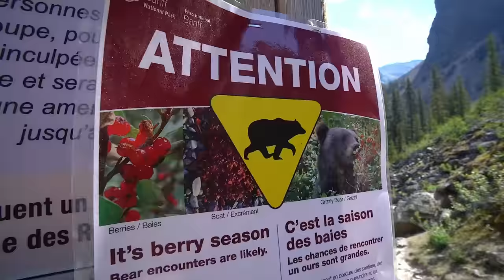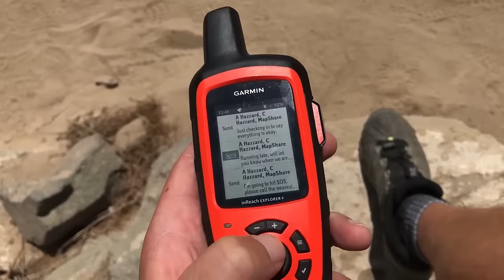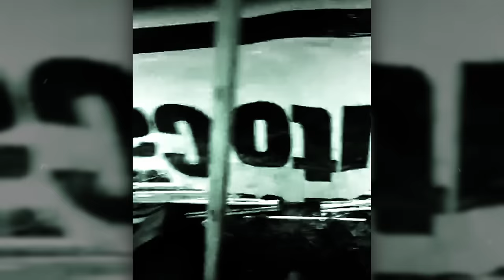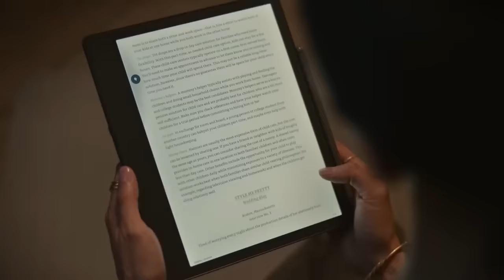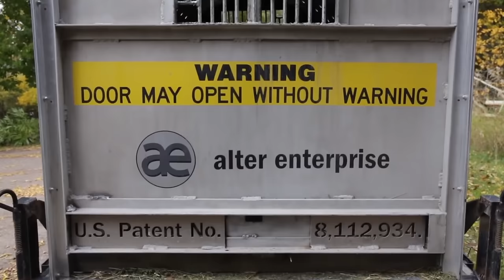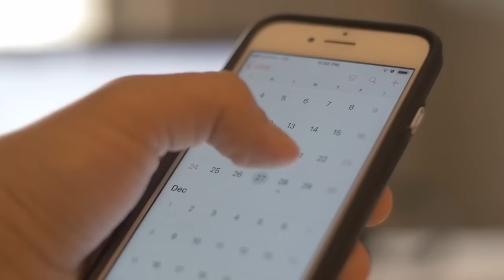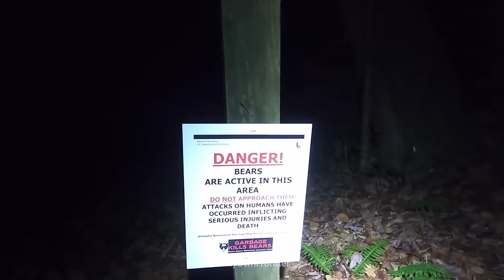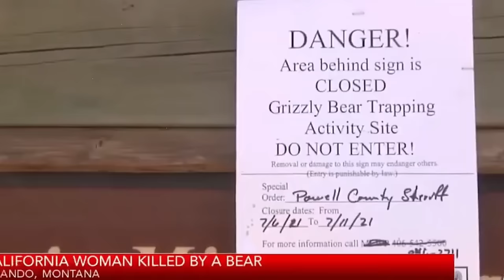These 3 People Were EATEN ALIVE After Using Bear Spray!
Bear Spray is one of the most common ways to defend against the threat of bear attacks, but sometimes bear spray only angers the bears. These 3 people were eaten alive after using bear spray.

Chapters:
00:00 - Intro
00:41 - Story 1: Husband & Wife Devoured
11:30 - Story 2: Father & Daughter Attacked
25:03 - Story 3: Woman Leaves Food In Tent